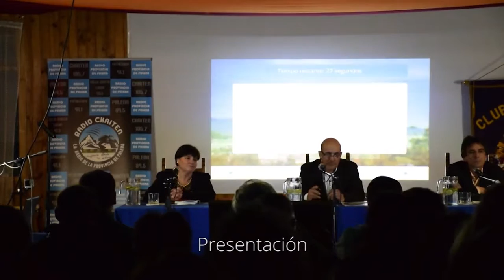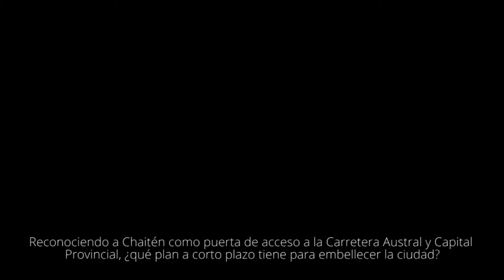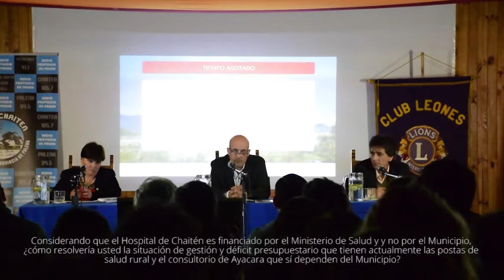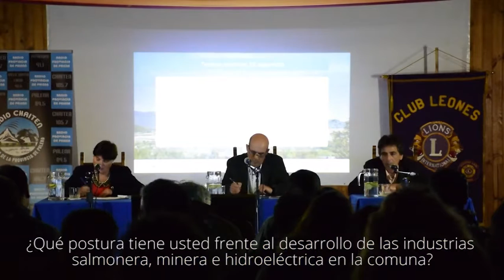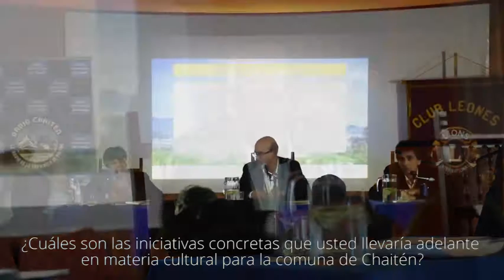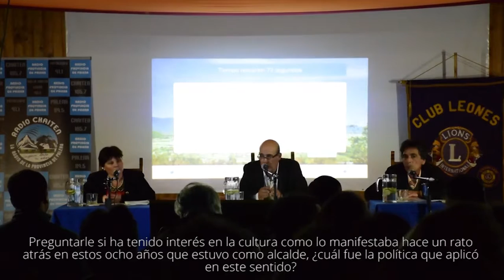Foro debate de los candidatos a alcalde de la Comuna de Chaitén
El debate fue organizado por un grupo de ciudadanos de la comuna de Chaitén con el solo objetivo de aportar a la comuna. La organización del evento desea agradecer a:
- Los tres candidatos a alcalde
- Club de Leones de Chaitén
- Radios de la Provincia de Palena
- Juan Cristóbal Elicer
- Locales comerciales de Chaitén.

Realizado el viernes 30 de Septiembre de 2016